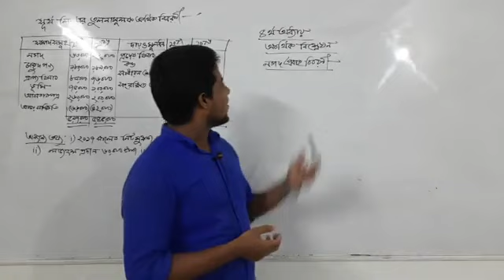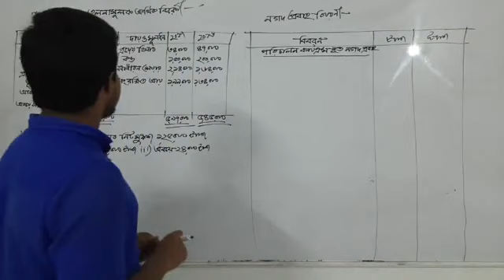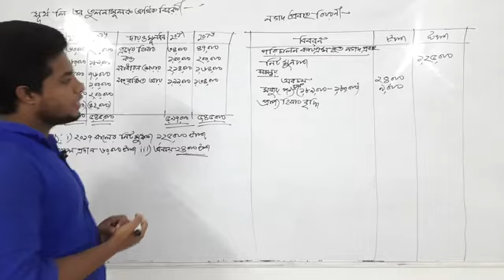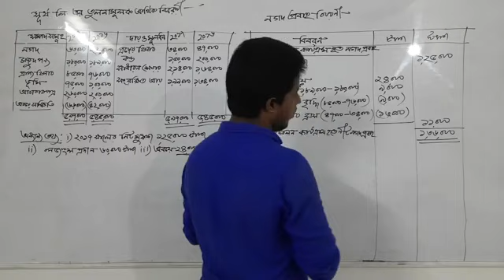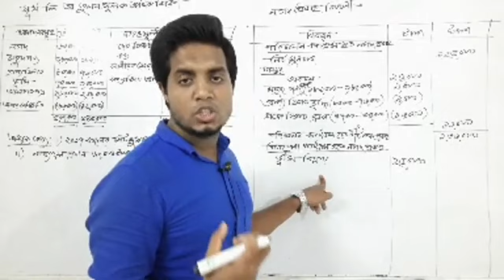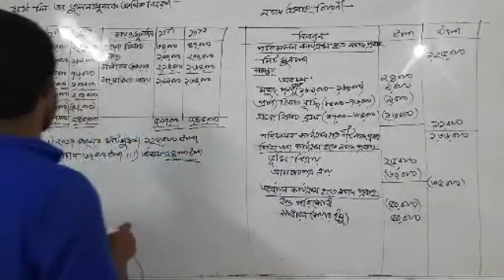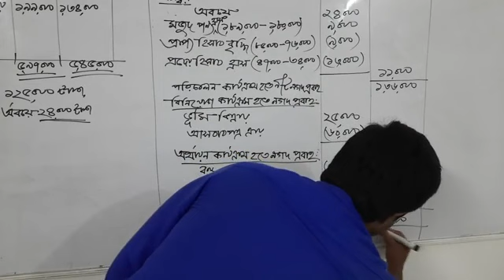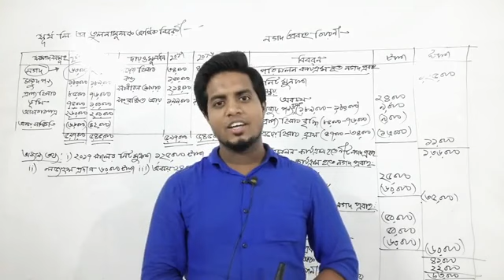উচ্চমাধ্যমিক ফিন্যান্স, ব্যাংকিং ও বিমা ১ম পত্র ৪র্থ অধ্যায়- আর্থিক বিশ্লেষণ ২য় ক্লাস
উচ্চমাধ্যমিক ফিন্যান্স, ব্যাংকিং ও বিমা ১ম পত্র ৪র্থ অধ্যায়- আর্থিক বিশ্লেষণ
২য় ক্লাস -নগদ প্রবাহ বিবরণী
পরিচালনায়: মো: সাইফুল ইসলাম,
প্রভাষক,(ফিন্যান্স, ব্যাংকিং ও বিমা)  ন্যাশনাল কলেজ, বাড্ডা, ঢাকা।